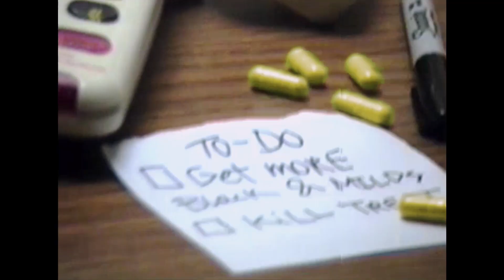Trent the HOOLiGAN - "YELLOW" (Prod by AlmightyBDS) [Official Video]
“Yellow” Prod. By AlmightyBDS

Directed by Trent the HOOLiGAN, Hayden Tucker, Daniel Lautenbach, Kevin Li & Daniel Edwards

Shot by Kevin Li & Daniel Edwards
Cut by Daniel Lautenbach